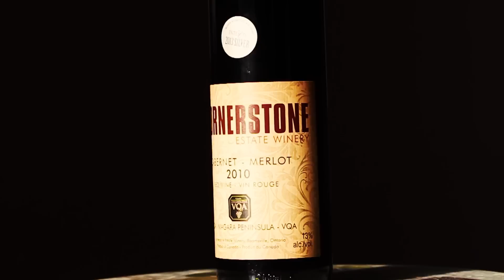Welcome to Cornerstone Estate Winery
Jerry and Wanda Kopanski founded their charming, family owned winery in 2002. They consistently produce premium wines using their own fruits. Cornerstone focuses on limited productions, resulting in small batches of VQA wines.

Cornerstone has been the recipient of 10 medals at the International Wine Competition in Finger Lakes, New York, and 2 bronze medals at the Canadian Wine Awards for their 2007 Cabernet Franc-Merlot VQA and their 2008 Strawberry Festival Wine. Not to be missed is their 2005 Fine Port which won Best Value Fortified Wine at the 2008 Toronto Wine and Cheese Show. Also look for their new 2009 Chardonnay Musque, which was hand picked and sorted to perfection.

Jerry Kopanski has a well-established agricultural background. Jerry was born and raised on a farm. He attended the University of Agriculture and graduated as a fruit grower specialist.  In addition to the Cornerstone vineyards, they also have an extensive fruit tree farm including peaches, cherries, apples, plums, nectarines and apricots.

In 1999, Jerry ambitiously purchased a fruit farm in Beamsville, Ontario; where he painstakingly converted it into a working vineyard. In 2002, he began turning his farm's grapes into a variety of wines. Jerry's winemaking business quickly progressed and, in 2004, he built a brand new facility to increase wine production; and iIn 2005, Jerry proudly opened his new winery to the public.

Jerry Kopanski is married to his wonderful wife, Wanda. The couple live in the Beamsville Ontario area with their three children, who are all currently studying at Brock University. When you visit Cornerstone, you are likely to meet the friendly owners, who are always pleased to discuss all things wine and guide you through an enjoyable tasting of their fine products.